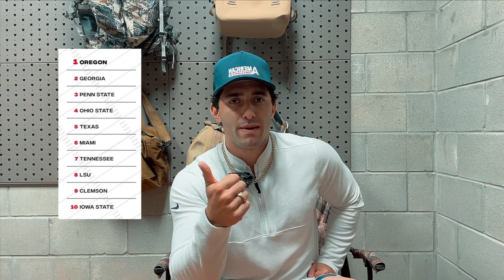PASS INTERFERENCE OVERTURNED | Texas vs Georgia